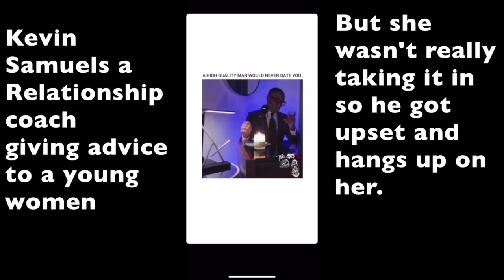You Will Die Alone (Kevin Samuels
Guys remember never make a women the centerpiece of your life!

I'm happy to share my perspective on certain issues!

I welcome all constructed criticism

Do you have a story related to the topic and would like me to comment or talk about it?
Subject "TOPIC OF INTEREST"